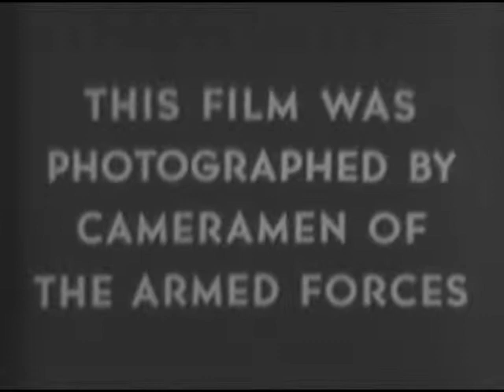UN FORCES ESCAPE TRAP, Reel 1, U.S. 7th Infantry Division troops advance towards the Yalu River ...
Reel 1, U.S. 7th Infantry Division troops advance towards the Yalu River as supporting planes strafe the snow-covered hills around them. They dig in at Hyesanjin on the banks of the frozen Yalu River and eat Thanksgiving dinner in their foxholes. Chinese prisoners are rounded up as China enters the Korean War and 1st Marine Division troops and tanks retreat along snow-whipped Hagaru road towards Hungnam as C-47 and C-119 transports air drop supplies and equipment. Abandoned supplies and equipment...

From: Series: Motion Picture Films from the "Combat Bulletin" Program Series, 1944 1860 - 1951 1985
localIdentifier: 111-CB-105
naId: 24337